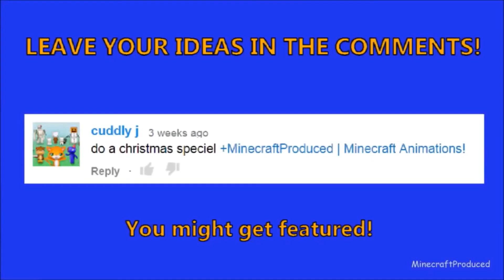PopularMMOs Pat and Jen Minecraft LOST IN A SOCCER STADIUM! HIDDEN BUTTONS 5 Custom Map